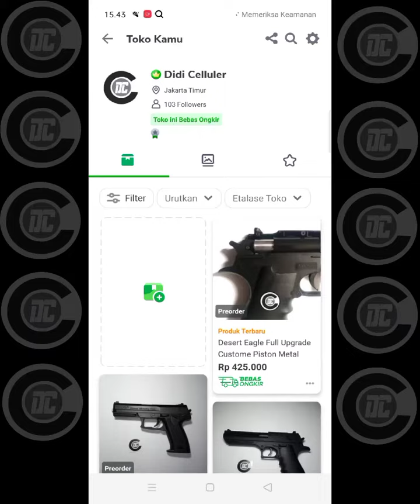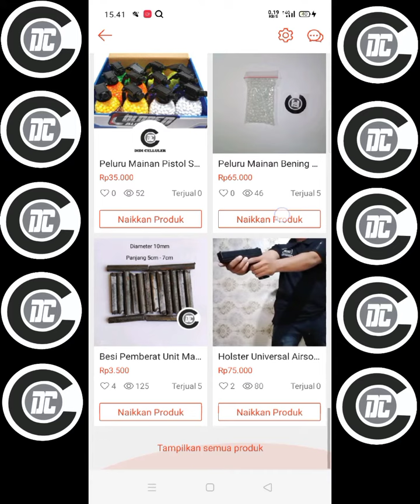Monggo Di Order Bisa Bayar Di Tempat Tokopedia Shopee & (Bukalapak Belum Tersedia) Beretta Sold Out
Tokopedia

Bukalapak

SPESIFIKASI :
• INNERBAREL METAL • SEARSET LAPIS METAL • PADATKAN KOMPRESI • UPGRADE SPRING • AKURASI • PERKUAT BODI  • PEMBERAT • FULL REPAINT